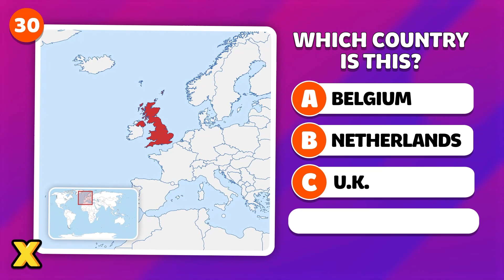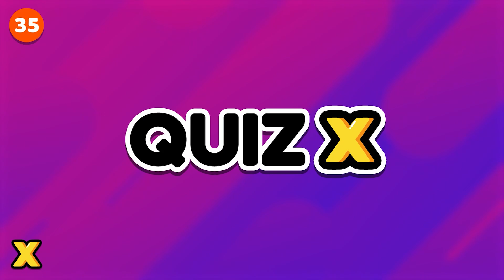Guess the Country from the Map 🌍🤔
Hello, can you guess the country from the map? We will show you 40 different countries from the map. And you will have to guess the country by looking at the picture! By the way, there are no names and colors in this map, the only country you have to guess will have different color. Good luck!